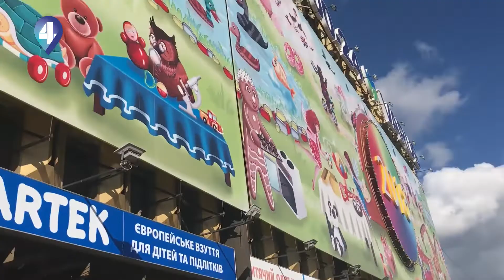БЕБІ-БОКС ПРИ НАРОДЖЕННІ ДИТИНИ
Обіцяний 1 вересня пакунок малюка, так і  не потрапив до пологових. Тільки з 17 вересня у 7 областях їх почали видавати. Та чи коштує цей набір обіцяні  5000 гривень? – знає наша Марія Никитенко